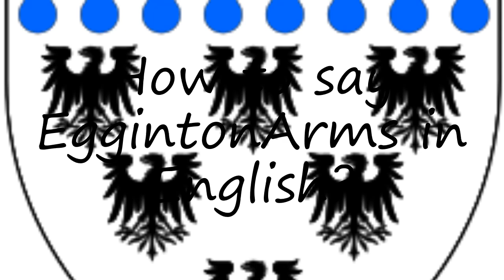How to pronounce EggintonArms in English?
to speak in yourself EggintonArms and let us know how it done according you! :) Want to teach us how you name is pronounced? and let us know! Do you have a pet or a favorite animal? Searching for a nice baby name with meaning? How to pronounce EggintonArms in English? say EggintonArms! How to say EggintonArms. How to pronounce EggintonArms correctly.  Learn the pronounciation EggintonArms! Expand your vocabulary, learn EggintonArms word. Use this free pronunciation guide to practice words at a time. Learn for free. Thank you for viewing, please like or subscribe! hoe om te sê, si të thuash, እንዴት እንደሚናገር, wie sagt man, comment dire, come dire, como dizer, как сказать, nasıl denir, cómo decir, 怎么说,